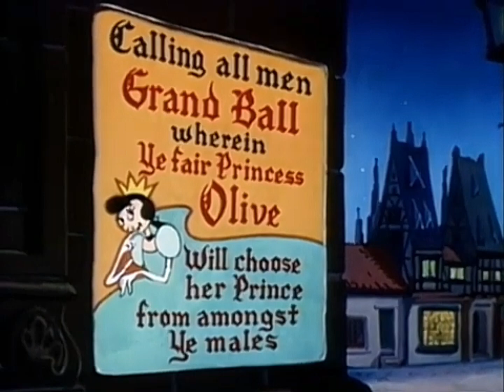Ancient Fistory (1953) Full Cartoon - (1080p HD)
Released On January 30th 1953